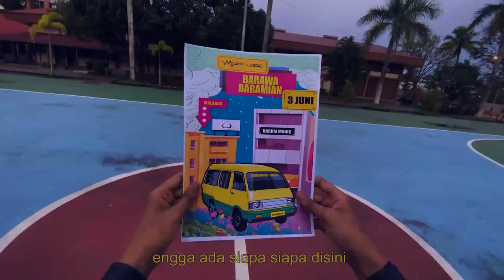BARAWA BARAMIAN Official Trailer